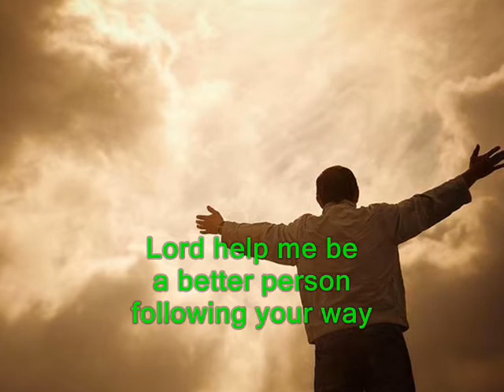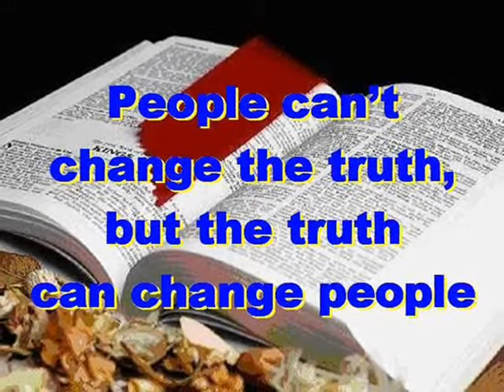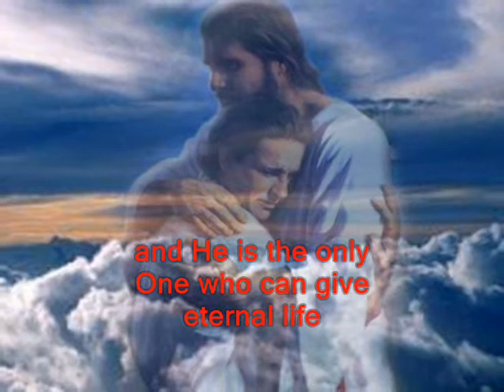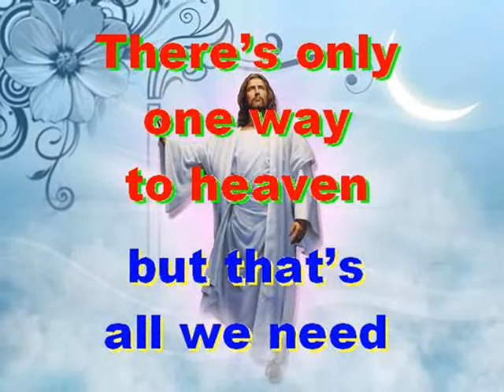#561.2- Lord Help Me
Song # 561.2 from Our Gospel In Song Collection by Col Johnston. Lord, help me to be a better person and  follow in your way, and to help my friends and neighbors too and love them all the same. Lord, help me understand your love your truth and your way, and help me to honour you now each and every day. The graciousness of God our Father is for all eternity, and for those who trust in Jesus Christ and follow in His way. Lord, help me not to stray and keep me from temptation, and guide me Lord to righteousness and lead me to salvation. Lord, help me now to understand, how I can be much better, and to help spread the word of the Gospel for everyone to hear. For Jesus is the only Son of God our Father on high, and He is the only One who can give eternal life.
Thought for today: There’s only one way to heaven, but that’s all we need.
Thought for the future: to be in heaven tomorrow, you need God in your heart today. Where will you spend your eternity?